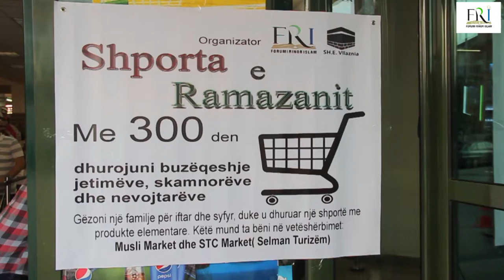Shporta e Ramazanit 1437/2016-FRI Dega Kumanovë(Deklarate)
Zyrja për Media,FRI Dega Kumanovë
9.6.2016